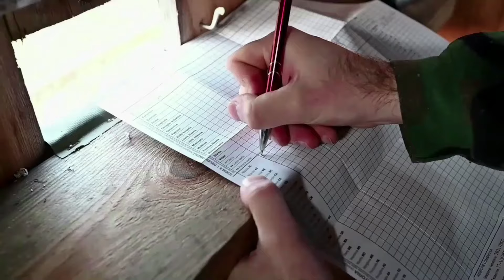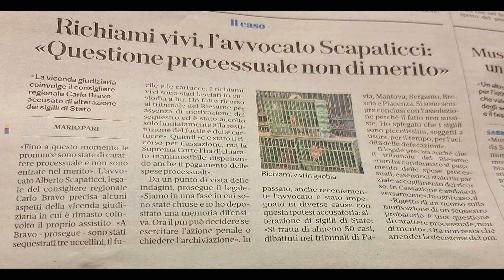CACCIA NEWS A.C.L.: CONTROLLI E SEQUESTRI DEI RICHIAMI VIVI PARLA L'AVVOCATO PENALISTA ALBERTO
CACCIA NEWS A.C.L.: CONTROLLI E SEQUESTRI DEI RICHIAMI VIVI PARLA L'AVVOCATO PENALISTA ALBERTO SCAPATICCI "QUESTIONE PROCESSUALE NON DI MERITO" - Estratto dalla trasmissione LA BELLA VALTROMPIA VENERDI 12 LUGLIO ORE 20.10 e DOMENICA 14 LUGLIO ORE 11.00